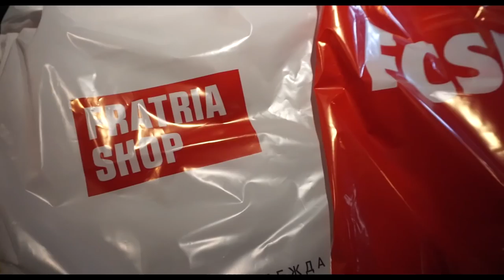Турнир по FIFA18. Смотрим футбол.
Пока "Спартак" громил в Махачкале местный "Анжи", мы с парнями собрались в баре "Джон Донн".
Провели турнир по FIFA18, попели песни, пообщались и отлично провели время!
Поздравляем победителей турнира:
1. Васильев Вячеслав;
2. Крутый Александр;
3. Лавренцов Ярослав.
Спасибо нашим друзьям из бара "Джон Донн" и магазину "Фратрия шоп", а также спасибо всем, кто приехал!